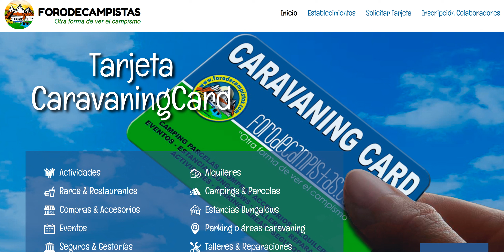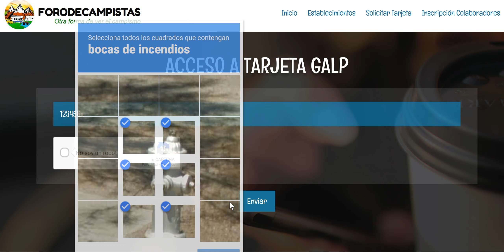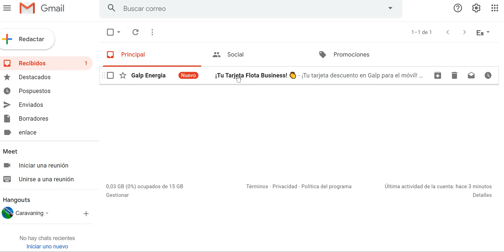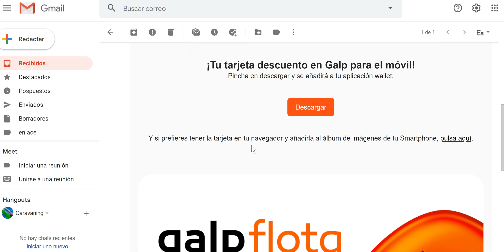Generar la tarjeta Galp de Caravaning Card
Os explico cómo haceros la tarjeta Galp de Caravaing Card, muy sencillo